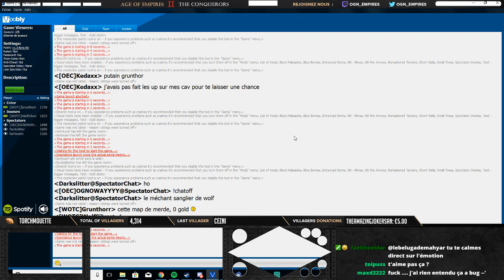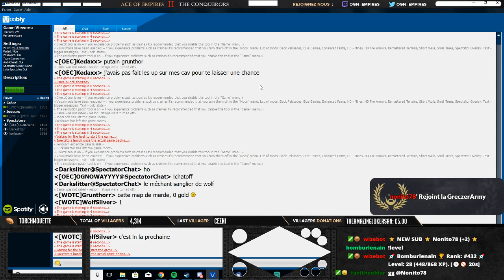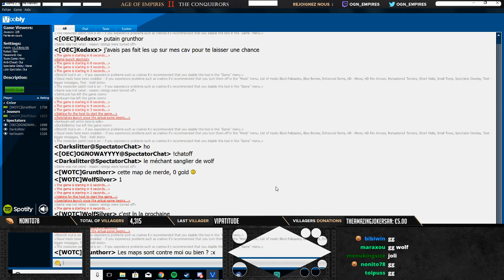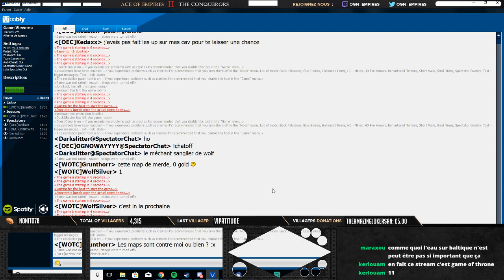AGE OF EMPIRES 2 - GAME 2 - Grunthor vs WolfSilver- BATTLE POUR LE TITRE